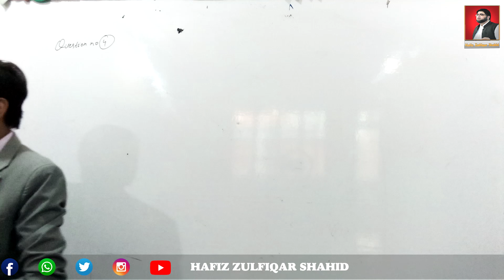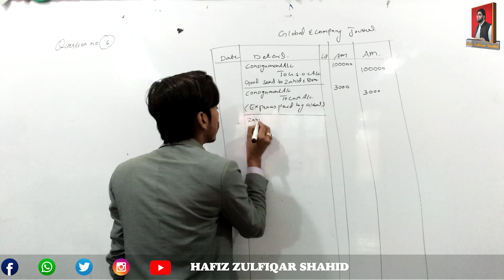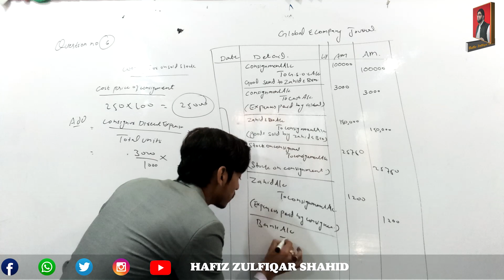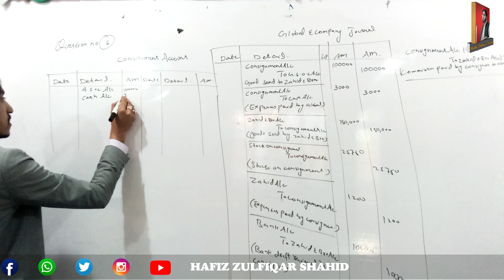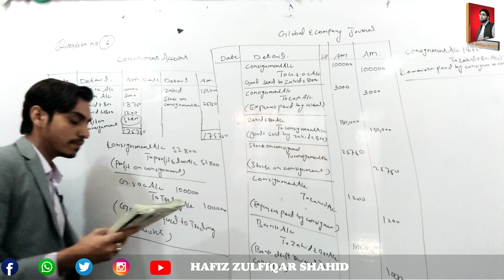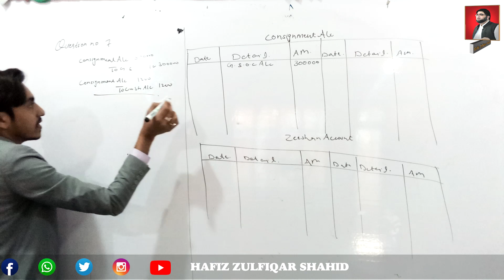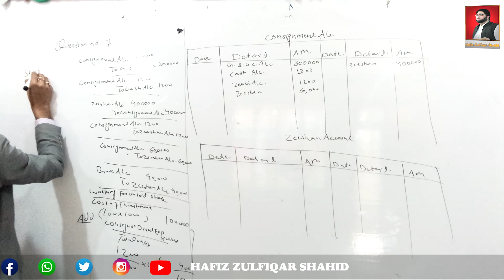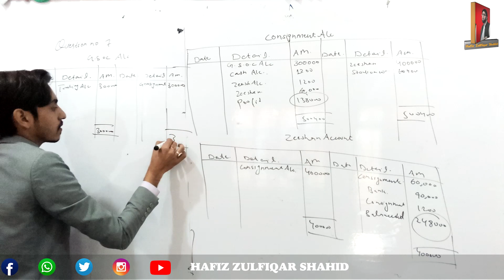PART-2 Accounting Unit 3 Consignment Questions 6 + 7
PART-2
Accounting
Unit 3
Consignment
Questions 6 + 7